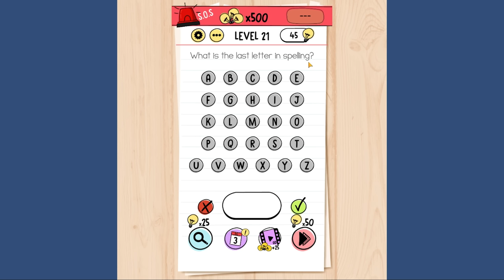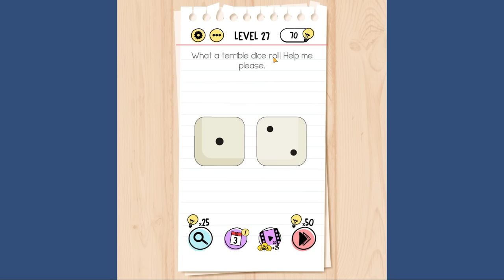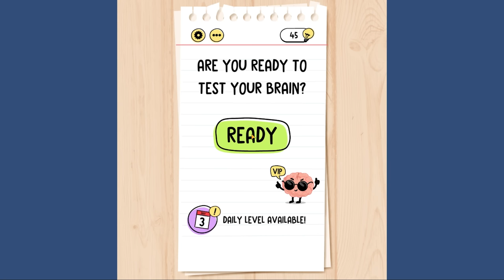Where is the GREEN ball? | SHINCHAN and CHOP Finding GREEN BALL in BRAIN TEST game in Hindi